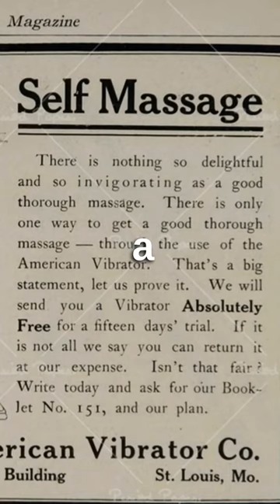The Surprising History of the Vibrator: From "Female Hysteria" to Everyday Pleasure